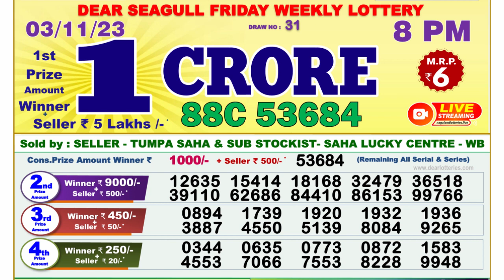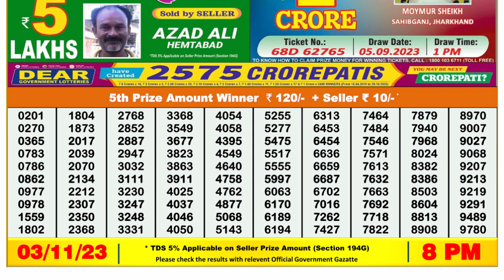Nagaland Lottery Sambad Live 8pm 03.11.23